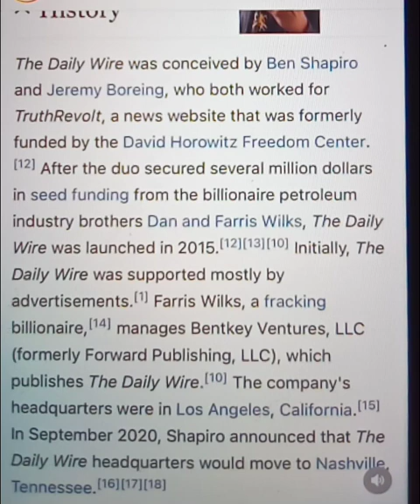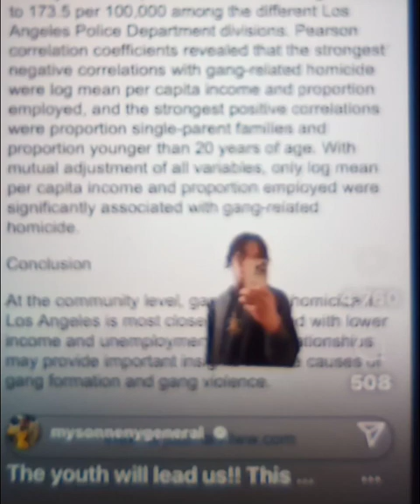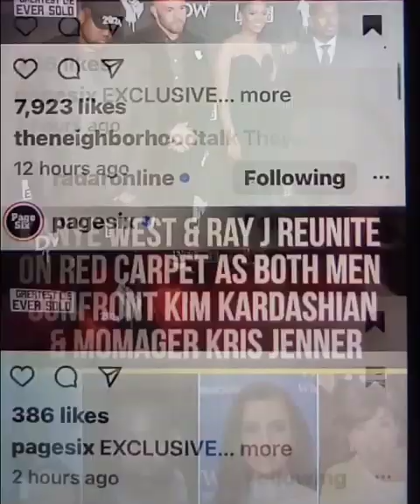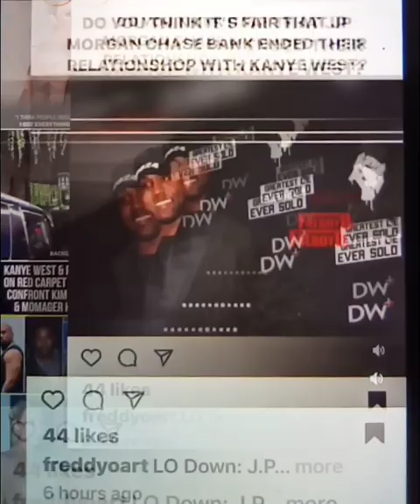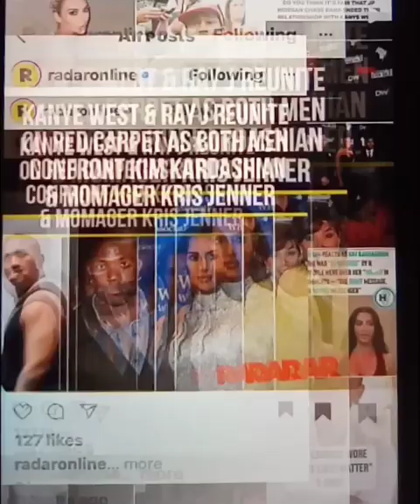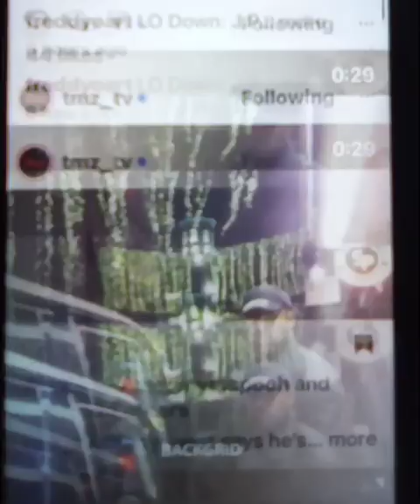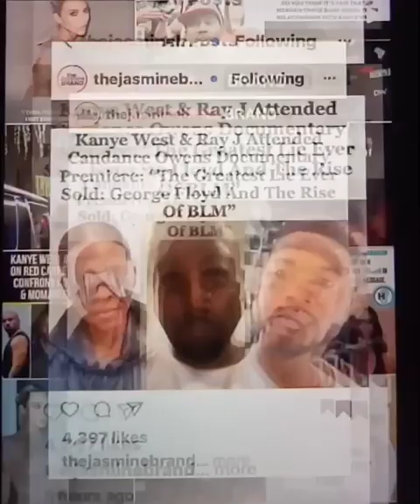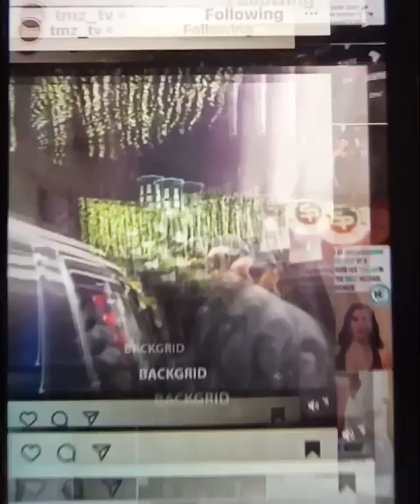KAYNE WEST YE & KIM, CANDICE WILL KAYNE & KIM GET CANCELLED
ALLEGEDLY. HOT TOPIC

KIM AND KAYNE
CANDICE, RAY J AND KAYNE WORKING TOGETHER